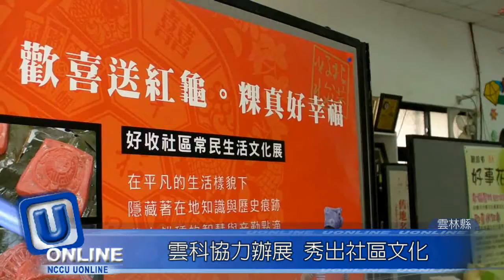中興暨雲科大 舉辦農村活化活動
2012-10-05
【記者吳晉暄、林士評雲林台北報導】由雲林縣北港鎮好收社區、中興大學園藝系及雲林科技大學共同舉辦「幸福農村產業活化活動」，於 9月29日在好收社區活動中心登場，以民俗技藝和藝陣表演為活動揭開序幕。
　配合此次活動，雲科大文化資產維護系團隊規劃「歡喜送紅龜‧粿真好幸福展覽」，展現好收社區的文化與特色。雲科大文化資產維護所談繼威表示，希望透過這樣一個展覽，來這邊參觀的民眾都可以對這個社區有一個更完整的了解，也希望說讓這樣一個文化傳統的部分能延續下去。為了讓紅龜粿地方產業永續發展，雲科大學生利用所學，發想把紅龜粿打造成文創商品，從大小、包裝及口味上求新求變化。
　雲科大團隊也在活動現場舉辦超輕土紅龜粿DIY體驗課程，藉由玩黏土寓教於樂的方式，教導小朋友認識紅龜粿的製作過程。活動到了尾聲，好收社區提供午餐，每道料理皆可發現當地經濟作物花生的蹤跡，象徵經過社區創新再造後，好收社區逐漸蛻變，展現強韌的生命力，繼續向前邁進。